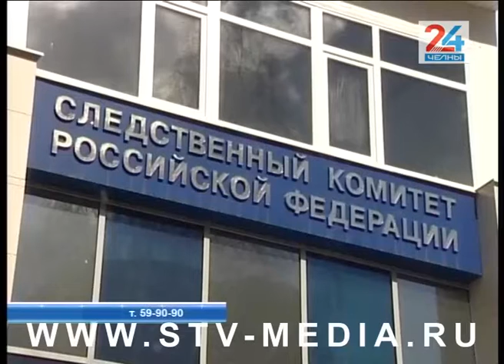Коротко и ясно (24.09.2018)